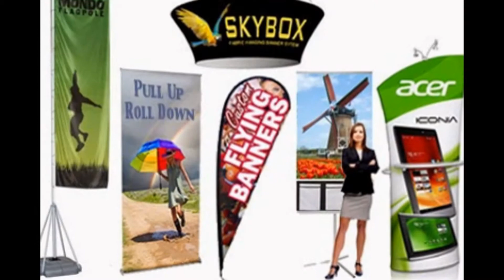Printing Companies Irvine Dana Point Laguna Niguel Banners and Signs South Orange